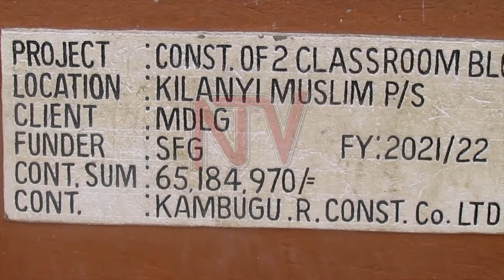Contractor ordered to demolish floor over cracks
Masindi district authorities have ordered Kambugu Construction company to demolish the floor of a two-classroom block that it has been constructing at Kilanyi Muslim government-aided primary school in Labongo sub-county, Masindi district, due to cracks. Masindi district local government awarded Kambuga Construction Company Ltd the contract to construct a two-classroom block at Kilanyi government-aided primary school for the financial year 2021/2022 at the cost of 65 million.